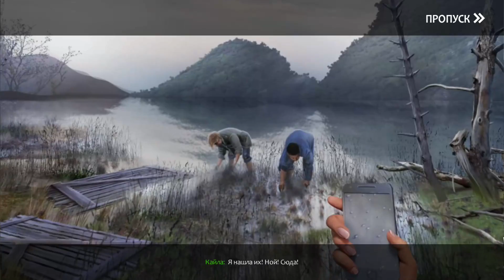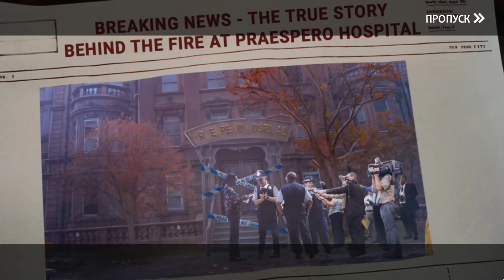Crossroads 2. Escaping the Dark Walkthrough | Перекресток 2. Побег из тьмы прохождение #2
Перекресток 2. Побег из тьмы / Crossroads 2. Escaping the Dark - Стерлинг так увлёкся игрой, что провёл несколько дней, не выходя из комнаты. Это не прошло для него бесследно - теперь его мучают панические атаки, бессонница, клаустрофобия и ночные кошмары. Помочь бедняге может только уникальная терапия госпожи Евы - хозяйки загадочного бара "Перекрёсток"...